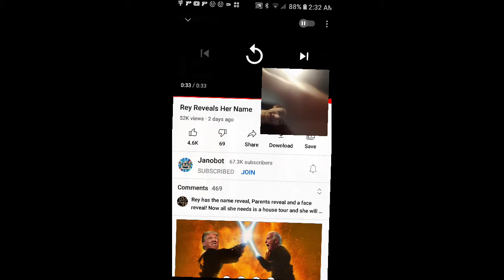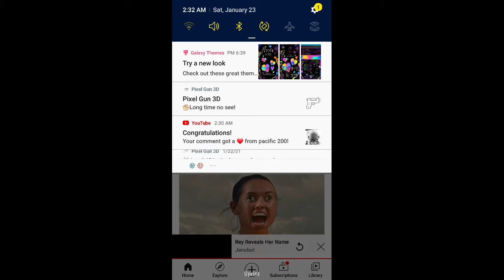REY REVEALS HER NAME REACTION